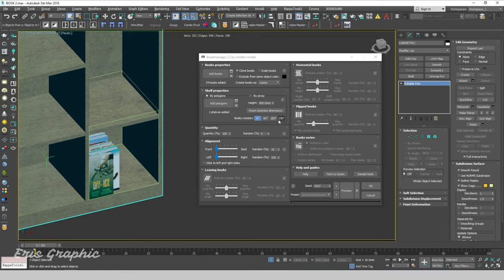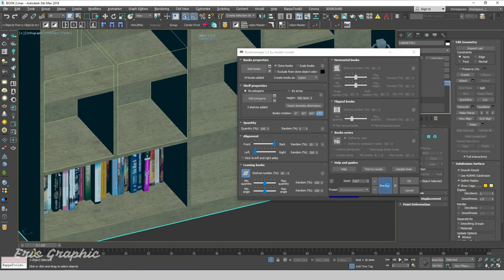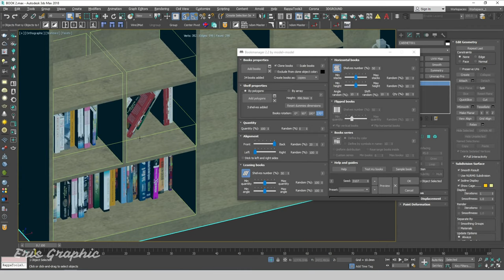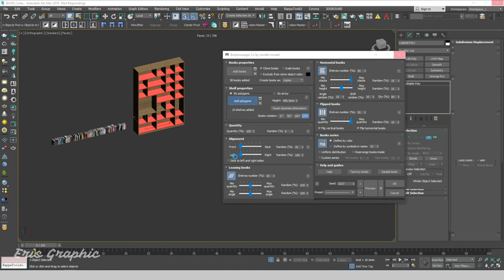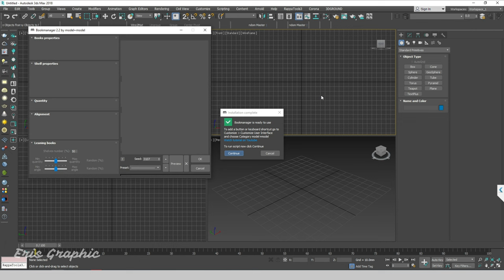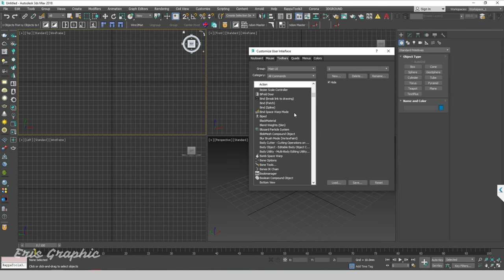Modeling Bookshelf With Book Manager Script For 3ds Max | Eris Graphic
Hello Everyone, In this video, you will you can easily create a bookshelf with book manager script for 3ds max.
⏱️ Timestamps
00:00 | Introduce
00:08 | Run Script
04:05 | Install Script